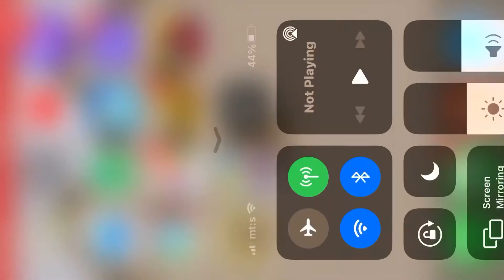I got rickrolled by an ad again